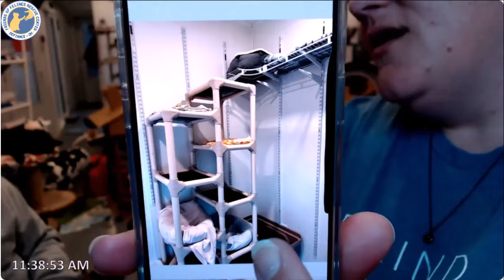Q&A, Nyota Move and Update 02-23-2024 (FFRC)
Nyota was moved to her own private quarters to make her more comfortable at FFRC.